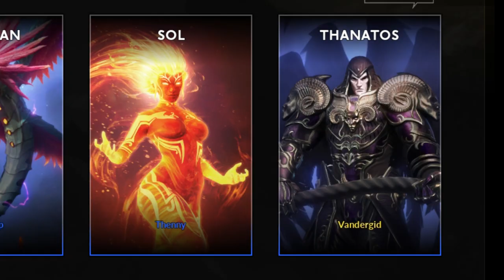First Arena Game - SMITE 2 Alpha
This is from Alpha Weekend 4, which was almost a month ago. At least, I released this before Open Alpha.

The logo's in a weird place because of Kukulkan's Tornado and I didn't want to use a another frame. I should also note that this was in the final hours of the gameplay window, but I did manage to play a handful of losing games.